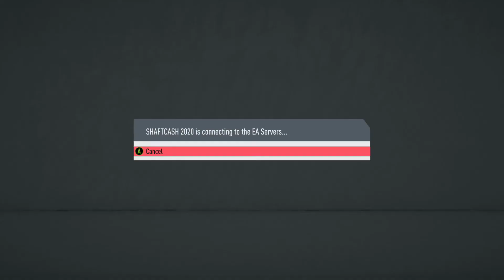shaftcash2020's FIFA 20 Local Multiplayer Gameplay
Mystery Ball Gameplay
Father Vs Son